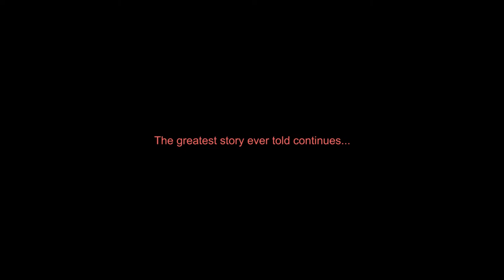Ryan Skid - Greenbrier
Greenbrier by Ryan Skid. Produced by Ryan Skid.

Raised By Wolves EP coming soon.